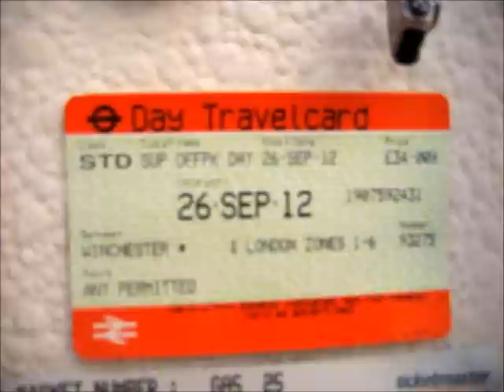Gracie's Day: Hi, Joshua Radin.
The day I met Joshua Radin. September 26th, 2012. KOKO Camden, London.
First attempt at a vlog, so bear with me...

Here's the blog post!